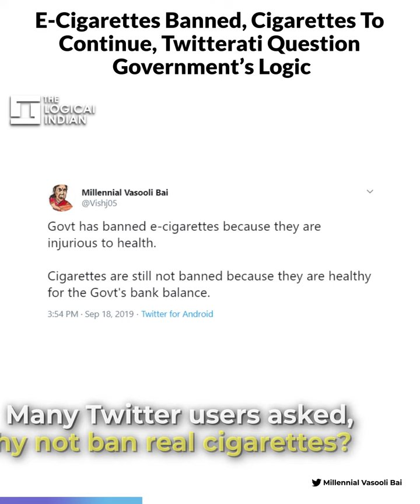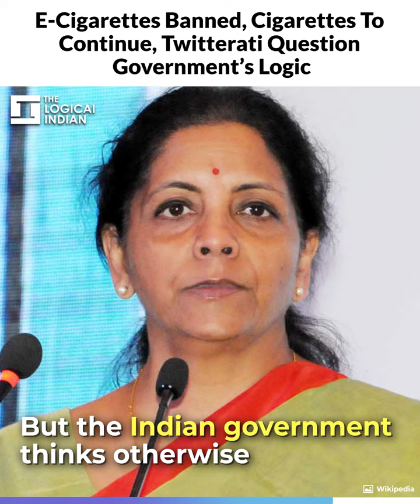E-Cigarettes Banned, Cigarettes To Continue, Twitterati Question Government’s Logic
Finance Minister Nirmala Sitharaman on Wednesday announced Cabinet’s decision to ban e-cigarettes and other electronic nicotine devices across the country.